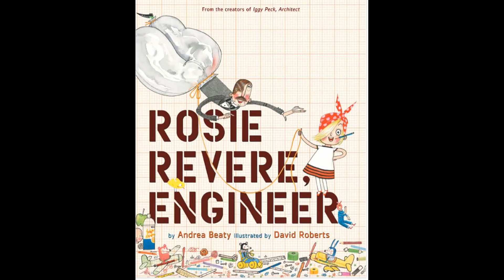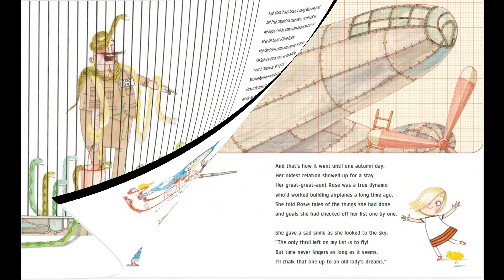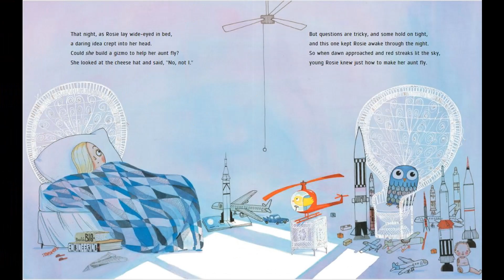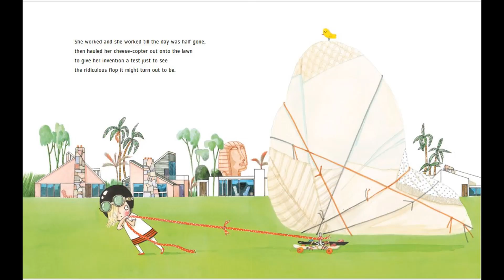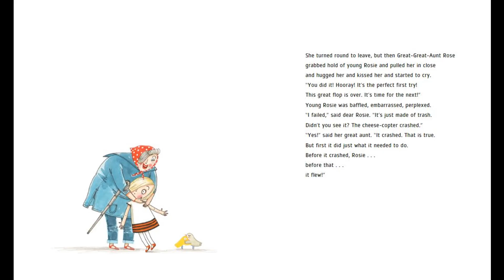Rosie Revere, Engineer | Kids Books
Rosie invents all kinds of gadgets and gizmos and dreams of being a great engineer. Join us to learn what Rosie creates.